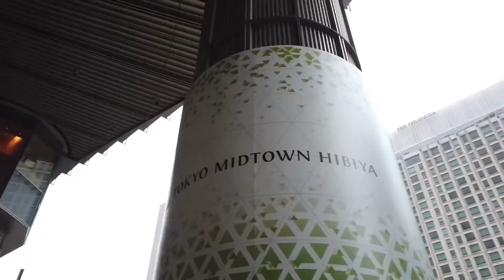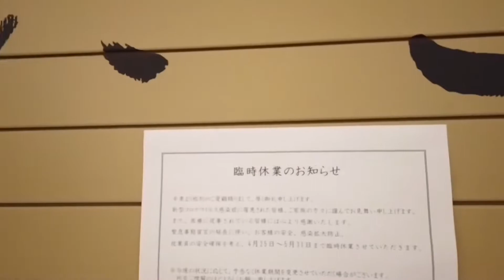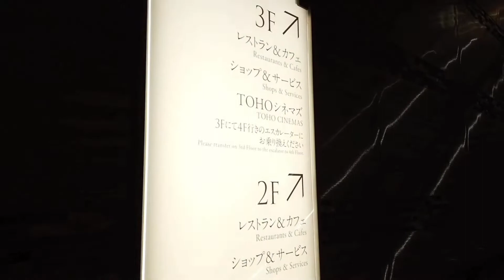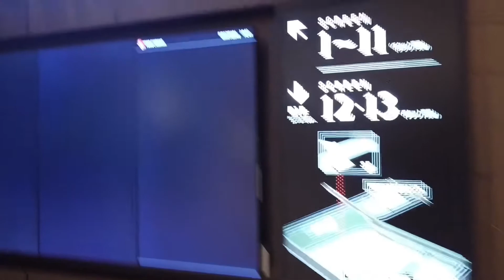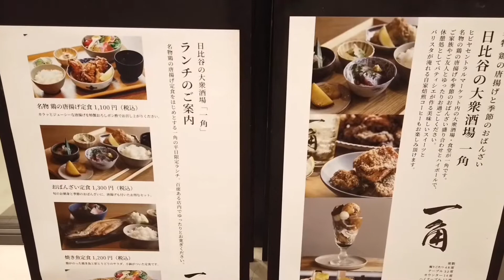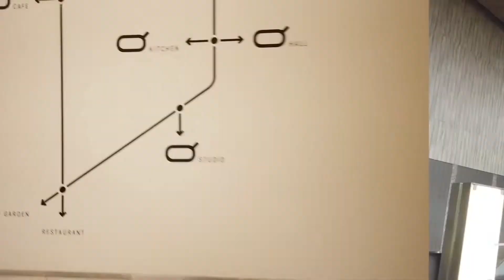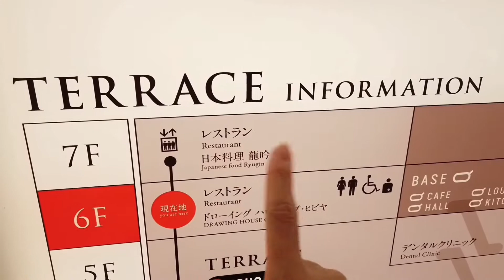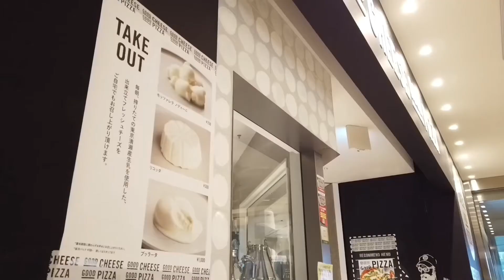東京ミッドタウン日比谷を歩く Tokyo Walk Midtown Hibiya in Tokyo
今回はミッドタウン日比谷に行きました
六本木のミッドタウンに比べてコンパクトな印象を受けました

グッドチーズグッドピザが美味しかったです